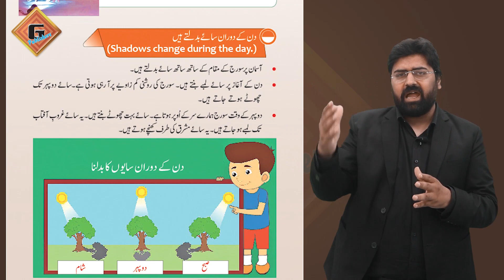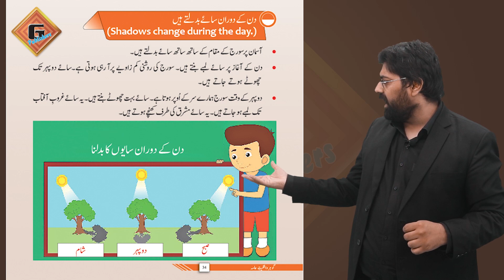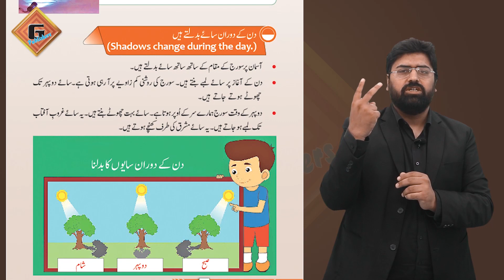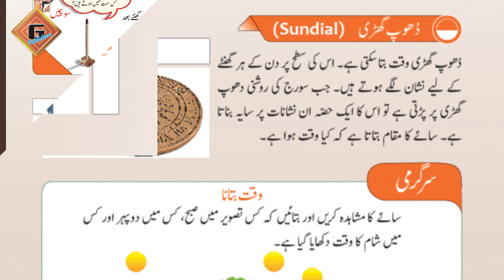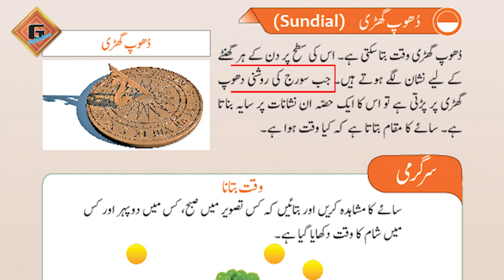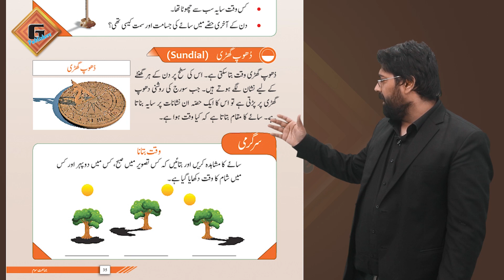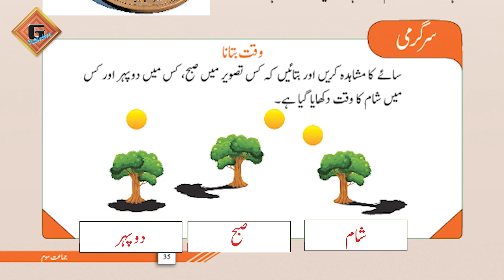Gohar Waqfieat-e-aama 3|Unit 3|Lec 4|Din k Doraan Saye Badalty hain|Dhop Ghari